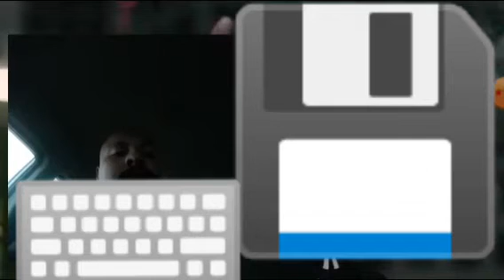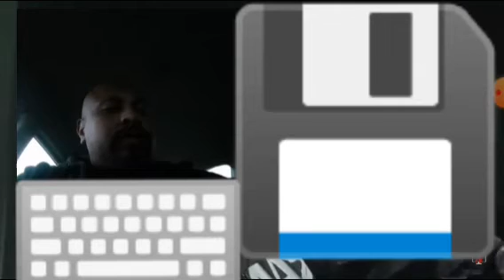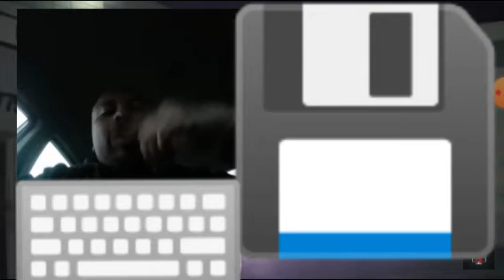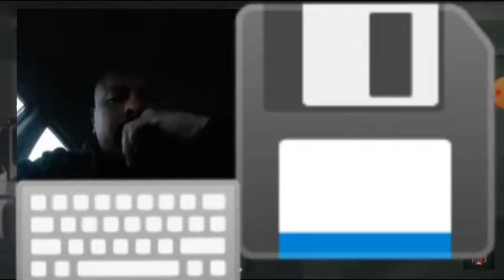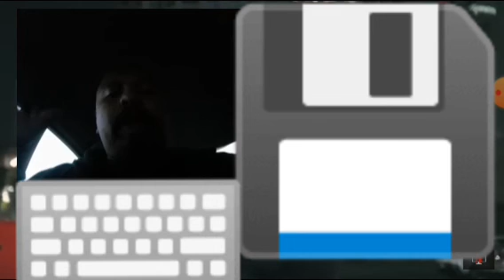battle rap pt45 north vs south